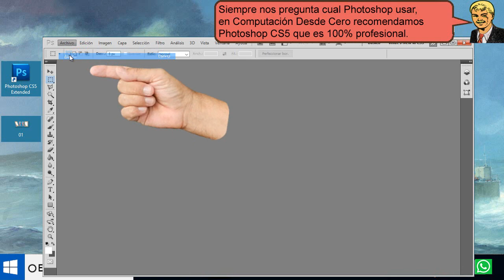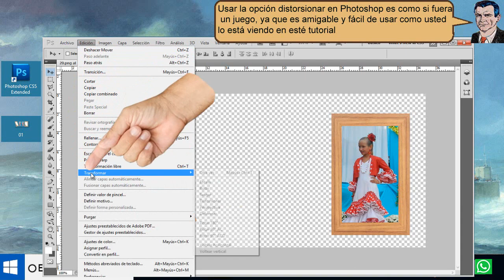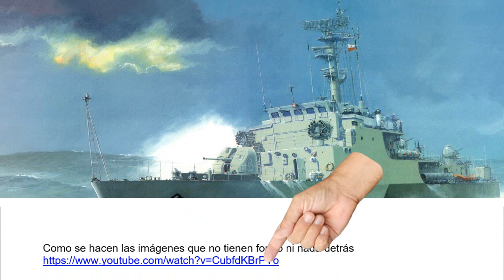Adaptar una imagen dentro de otra imagen que está torcida con photoshop - fácil de hacer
Adaptar una imagen dentro de otra imagen que está torcida con photoshop es muy fácil de hacer y adaptar una imagen dentro de esta imagen que está torcida usando photoshop